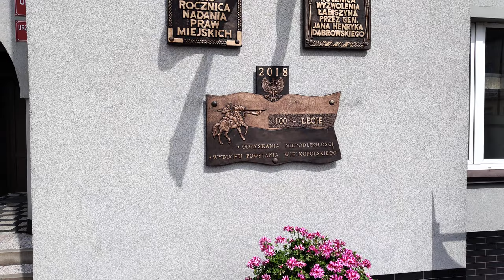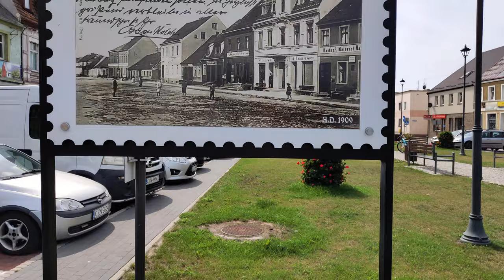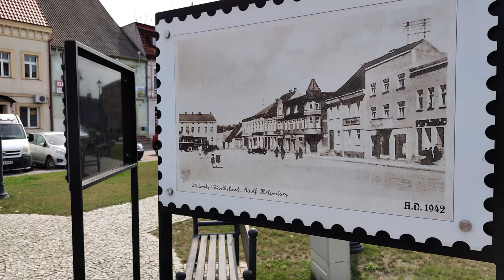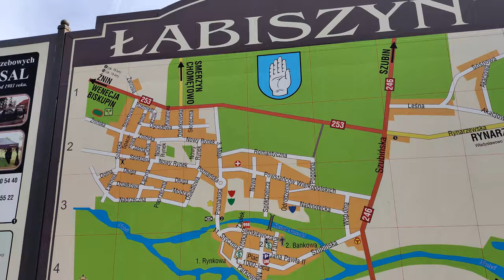Łabiszyn 4K - Poland walking tour - zwiedzanie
Łabiszyn walking tour in the morning! Łabiszyn is a small town in Żnin County, in the Kuyavian-Pomeranian Voivodeship in Poland, with 4,403 inhabitants (2004). It is located on the Noteć river near Żnin.